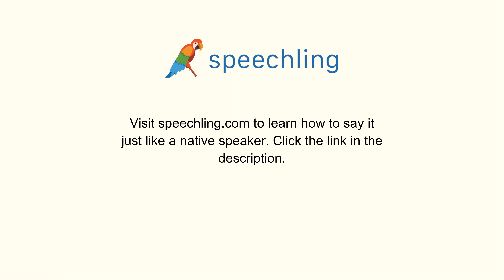フランス語で"試着してみてください。"の発音の仕方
男性コーチ
Essaye le.

女性コーチ
Essaye le.

試着してみてください。